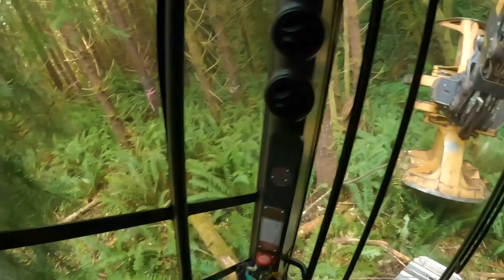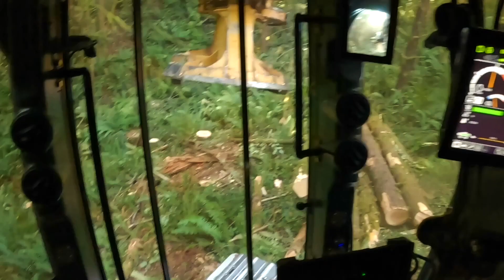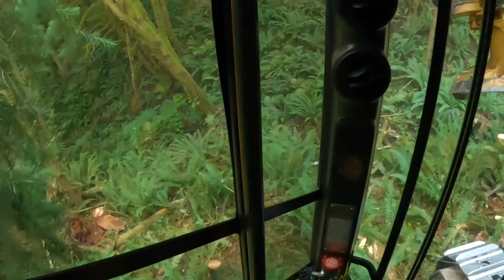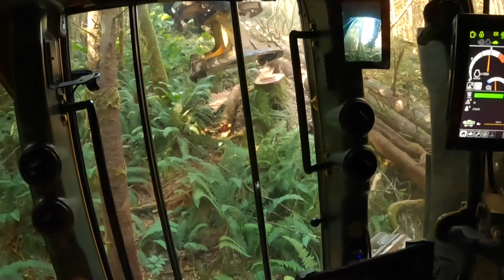Let's Get Off To A Good Start, New Farm, New Unit - Opening The First Block Up With The Tigercat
This cutting is in the state of Washington so I've got some new Regs to work with. As you will see, I was working around a buffer and a live creek. If a Creek, live or not, is typed and shows up on the map there is a MEZ  or machine exclusion zone on both sides of it where I need to stay 30 feet from the watercourse itself. Different than the Oregon rules I'm used to; hence I have to stay on my toes with that. So ifpl went well, got opened up and ready for Monday morning at o'dark thirty.